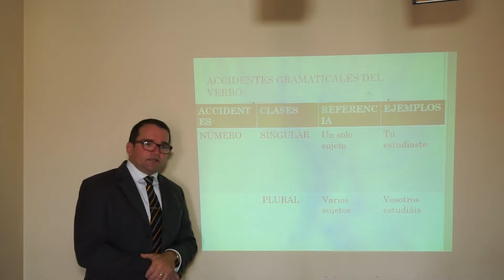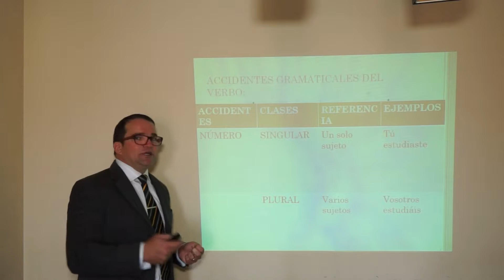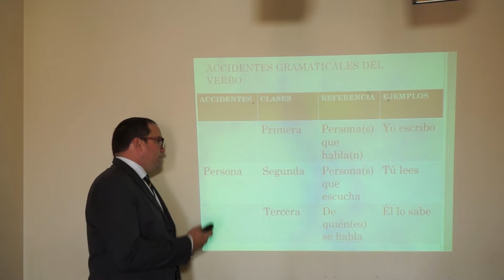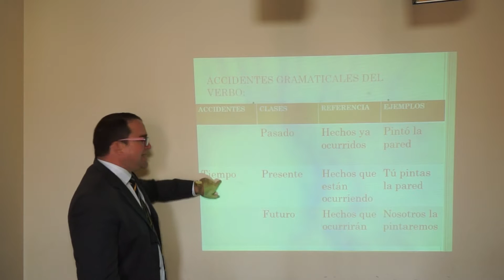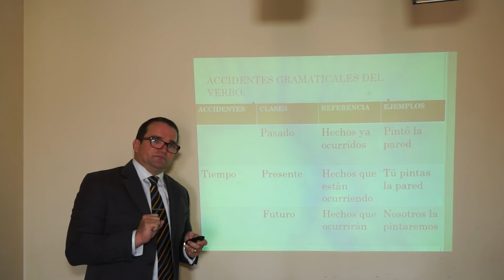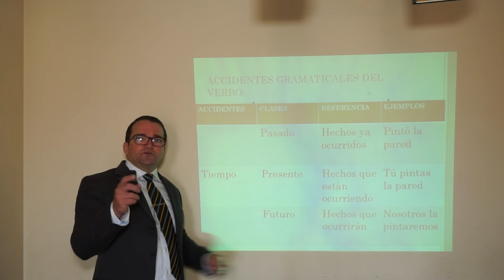Gramática Espanhola - Verbos 020